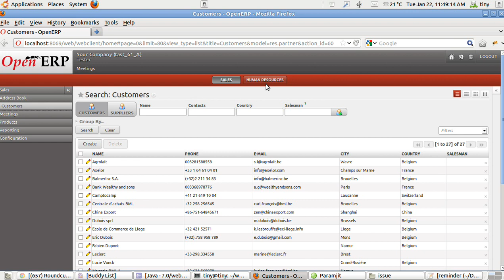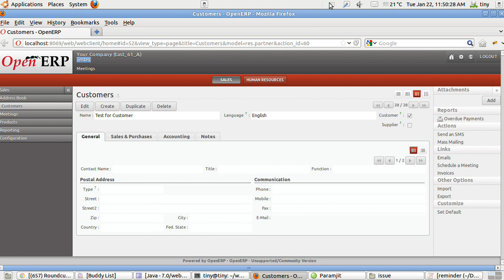user right for Partner manager[584430][6.1]